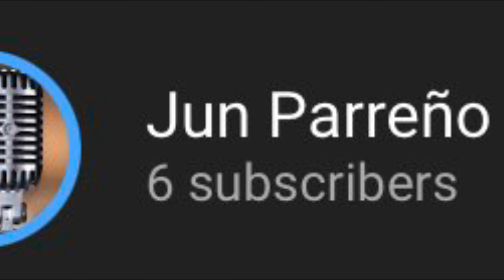MUSIC IS THE LANGUAGE OF THE HEART + PROUD ANAK HERE | Mitch Alegre